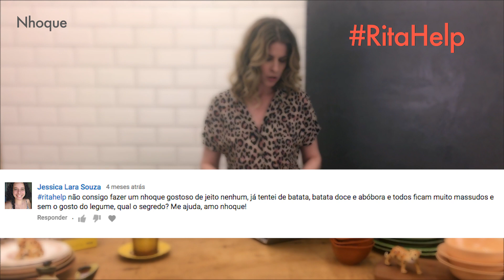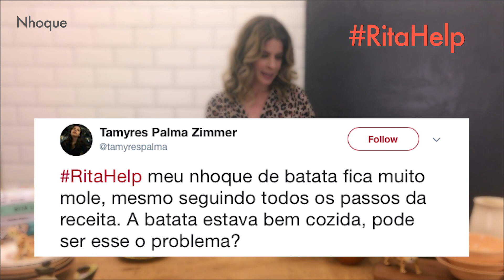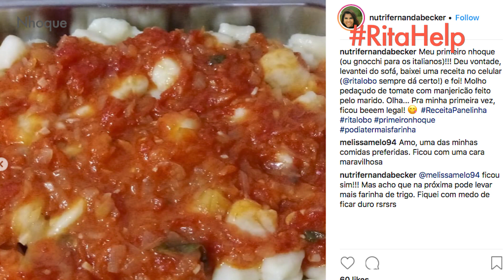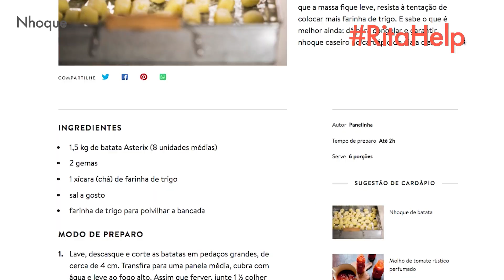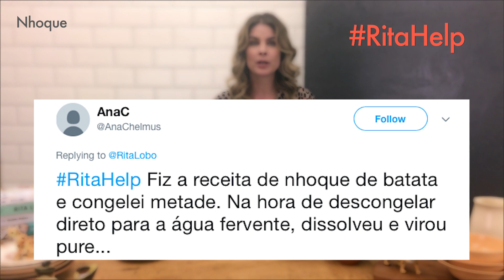Rita, Help! #41: Como fazer nhoque sem erro | S.A.C do Panelinha com Rita Lobo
Novos episódios às quintas-feiras

Deixe sua pergunta nos comentários com a hashtag RitaHelp.

Rita Lobo dá dicas valiosas para você nunca mais errar no preparo do nhoque.

Rita, Help! é a série em que a fundadora do Panelinha responde a dúvidas dos leitores.